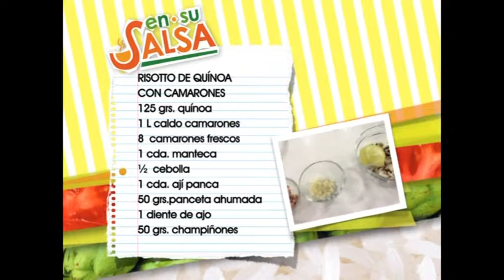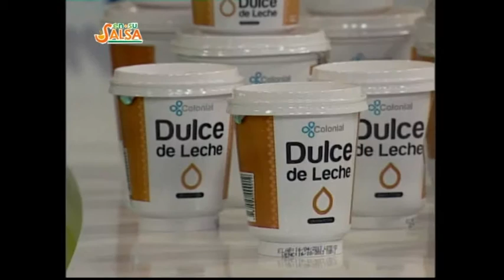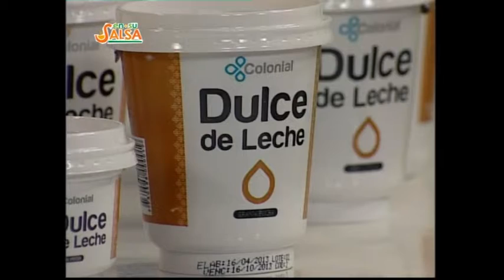Risotto de Quinoa Chef Juan Elizarbe y Puglia en programa En su Salsa!